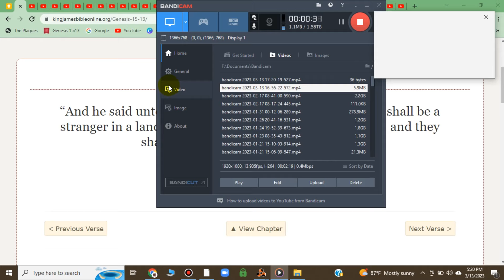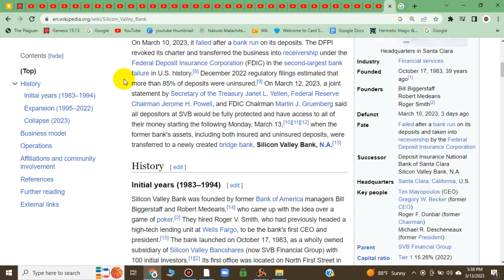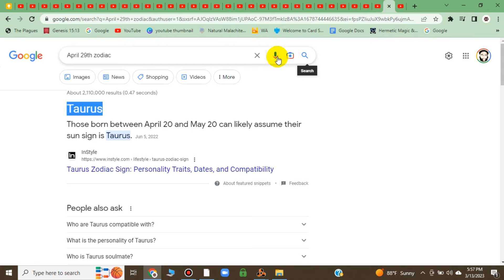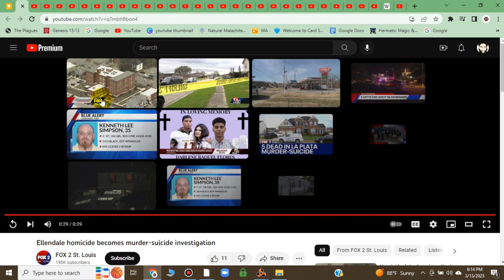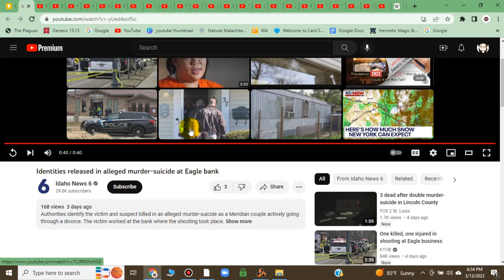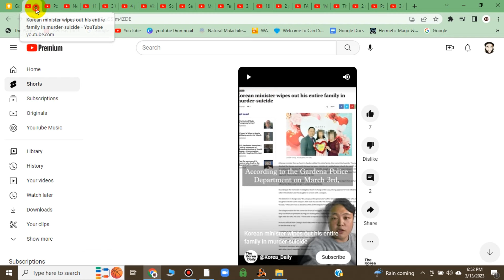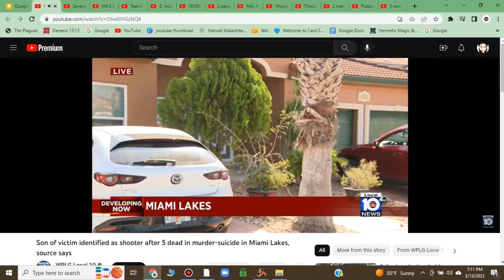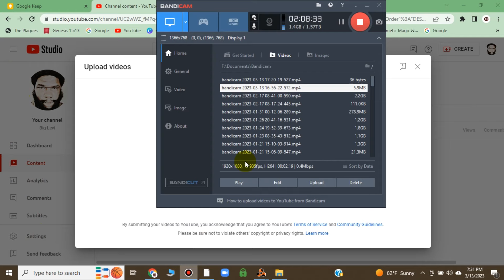Piggy Banks Went Belly Up And The Great Incoming Surge Of 988. STAY OUT OF IT.